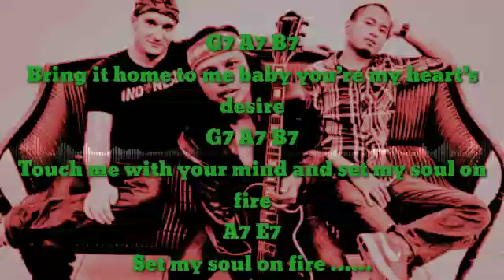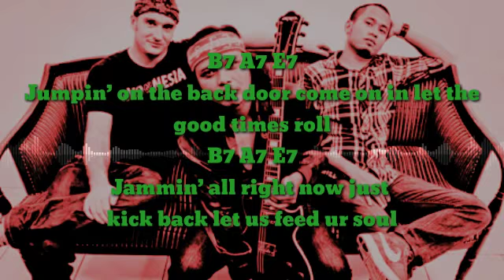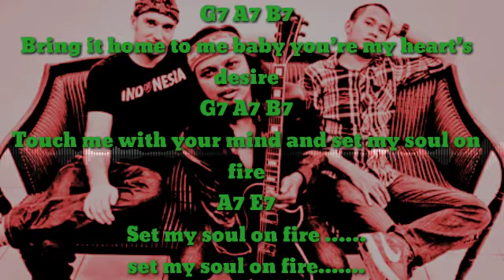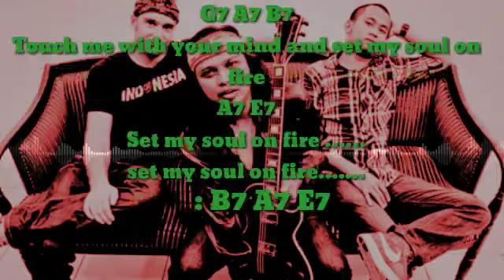Gugun blues shelter- selt my soul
Musik video editot